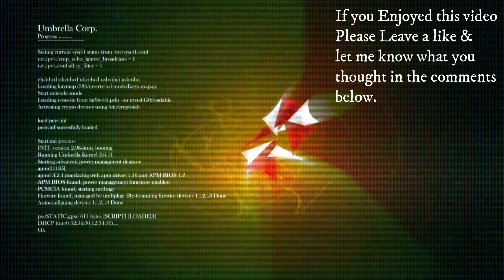Modern Warfare 2: Campaign Realism part 5 (No Commentary) Mission 9 & 10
Modern Warfare 2 Campaign No commentary Realism difficulty (Early Access)

Playing The Campaign on Realism Difficulty and Ultra Graphics Enabled it was a great Campaign but I had alot of deaths at certain points.

Mission 9: Violence And Timing
Mission Brief: Price and Gaz enlist some old friends to help rescue Laswell from AQ.

Mission 10: El Sin Nombre
Mission Brief: Soap, Alejandro, Ghost and Graves hatch a plan to infiltrate the home of a Las Almas cartel lieutenant in search of the elusive El Sin Nombre.